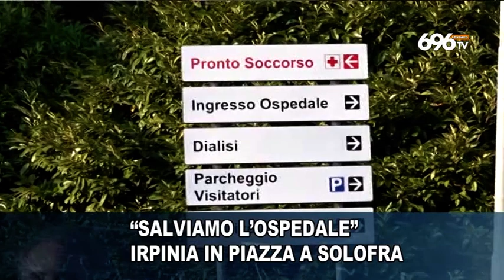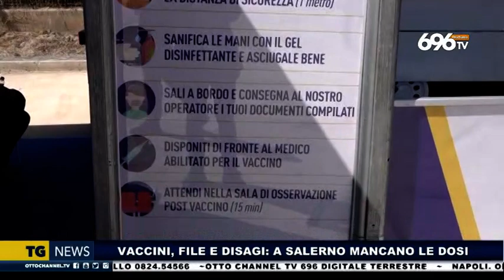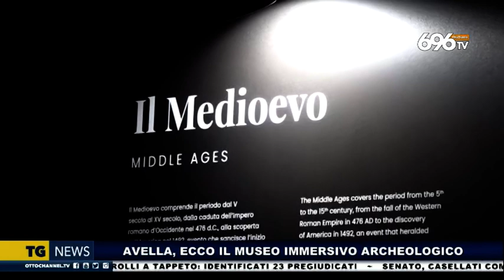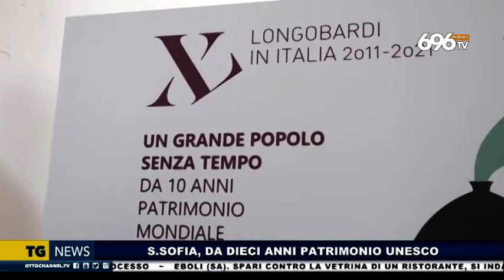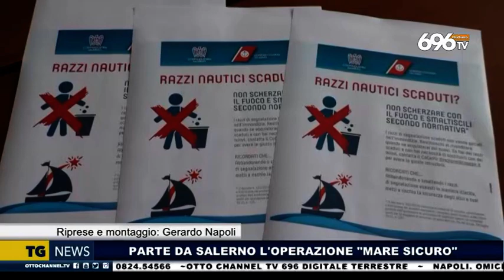Tg News ore 14 del 24 giugno 2021 di Ottochannel Tv 696